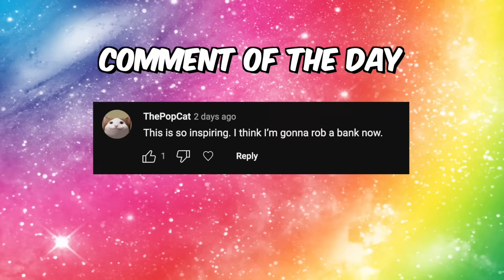BADDIE ROASTS PEOPLE IN DA HOOD VOICE CHAT, What happens next WILL SHOCK YOU!